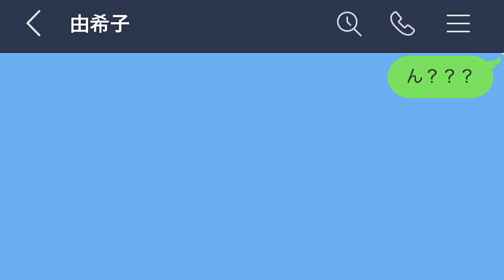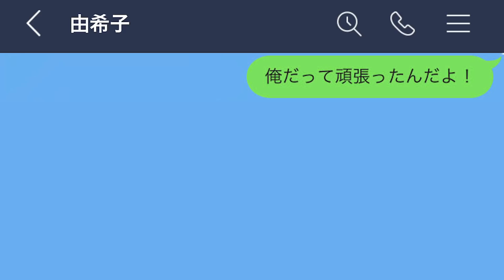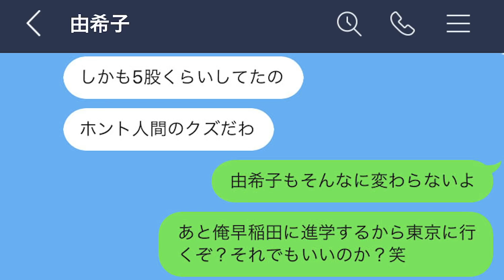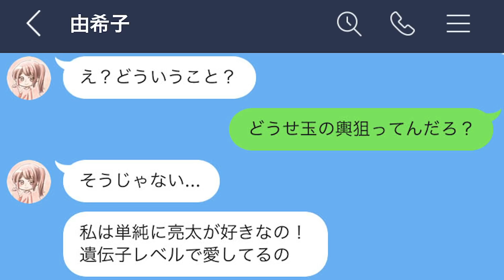【LINE】浪人してる彼氏を裏切って大学で彼氏作った彼女がクズすぎるwww